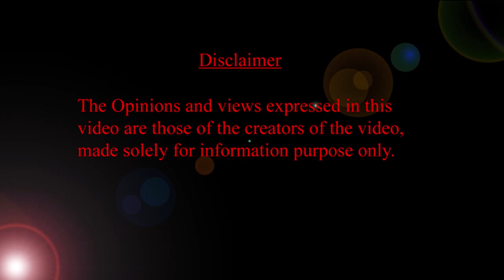9 నెల బేబీ ఎదుగుదల సూచించే ముఖ్యమైన అంశాలు | 9th month baby growth and milestones |HMBliv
9 నెల బేబీ ఎదుగుదల సూచించే ముఖ్యమైన అంశాలు | 9th month baby growth and milestones |HMBliv